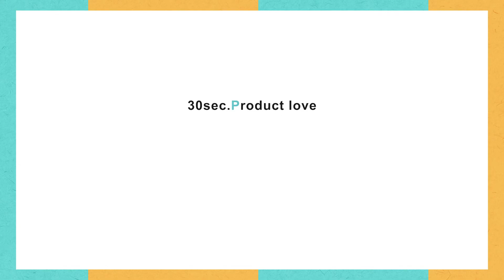【パナソニック インダストリー社】30秒でコンデンサ愛を語る！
コンデンサの魅力について30秒で語ります！
パナソニック インダストリー

パナソニック インダストリー社採用ホームページ